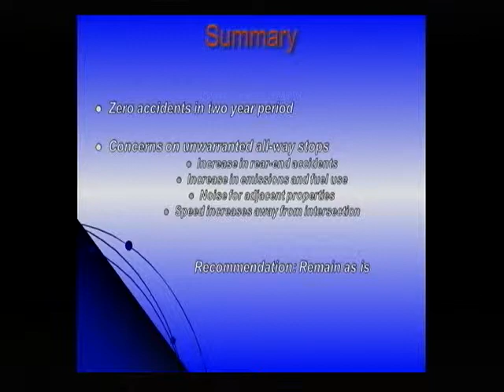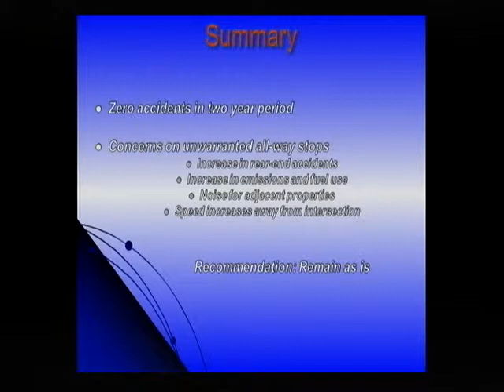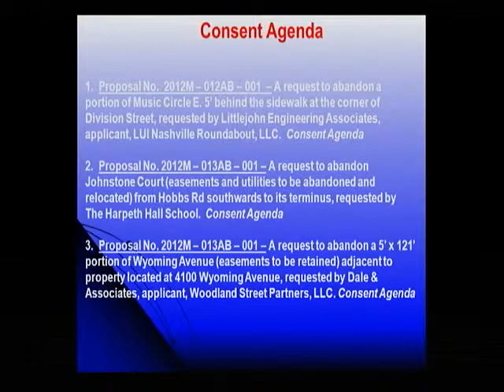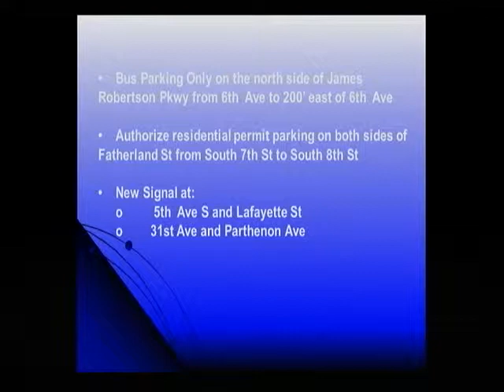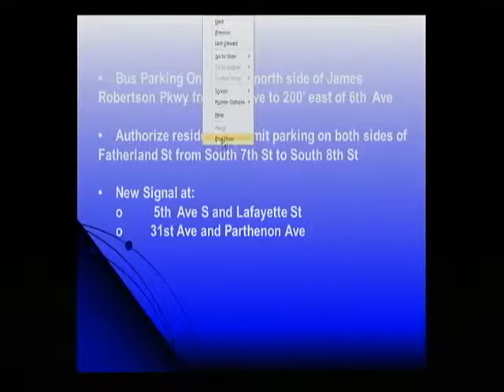09/10/12 Traffic & Parking Commission Meeting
Meeting of the Metro Traffic & Parking Commission on September 10th, 2012